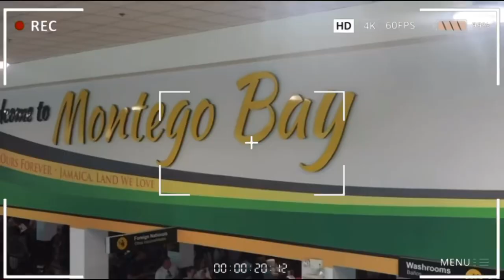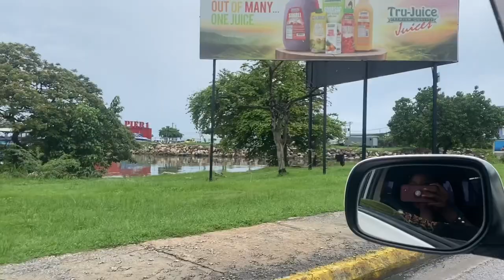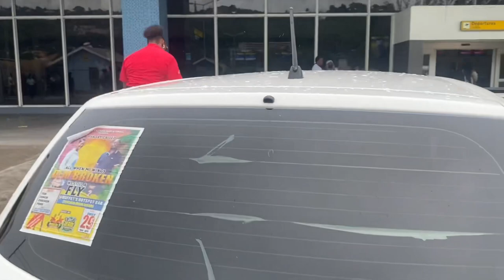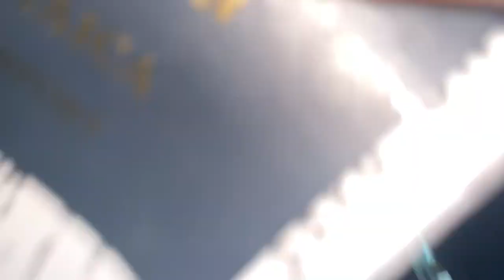FROM JAMAICA TO AMERICA✈️ Almost missed my flight😫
Hey real one’s ,welcome back to other video where I’ll be carrying you guys on my journey to airport and how I almost missed my flight.